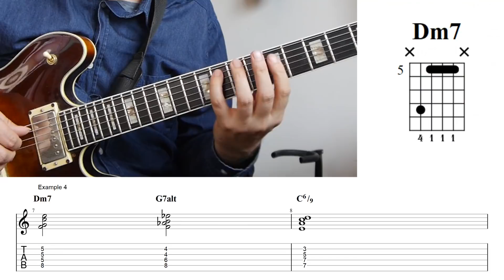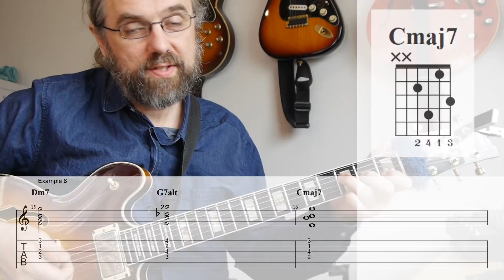3 Ways to Play an Altered Dominant Chord (The Best Hack)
The altered dominant can be difficult to deal with, but there are some really good hacks or tricks you can use to play the chords and add them to your vocabulary.

In this video I am going to go three of ideas and help add new altered dominant chords to your playing.  Using other chords that you already know as altered chords.

Being able to see the same voicing as several different chords was a huge help in building my chord vocabulary and has opened up a lot of things in my comping and soloing.

If you like this video and want to help translate it into your own language you can do so